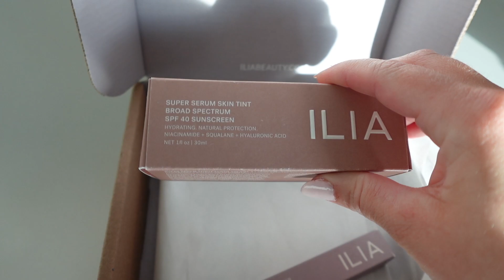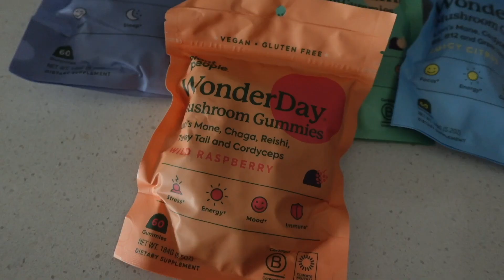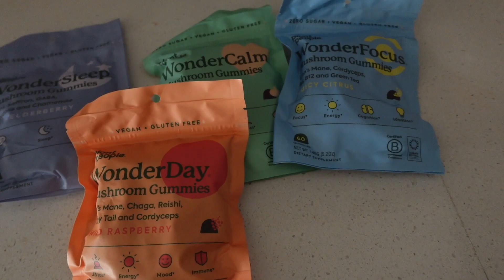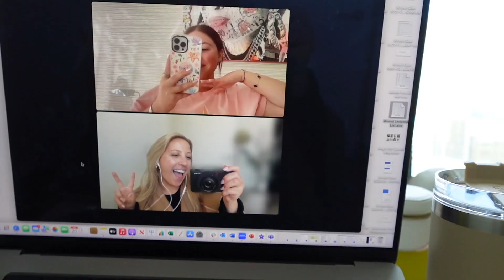WINTER VLOG | Date night in NYC, getting my hair done, brunch, a late Valentine's Day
A few weeks in my life in Jersey City/NYC.

xx, Lauren

amazon faves